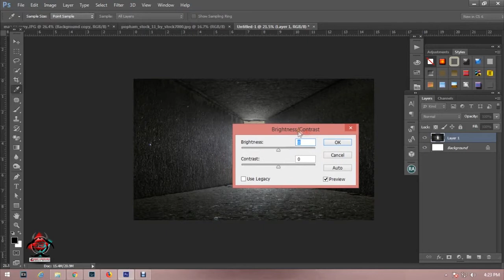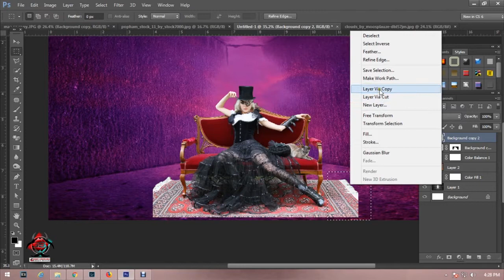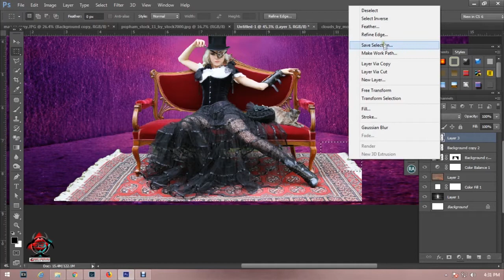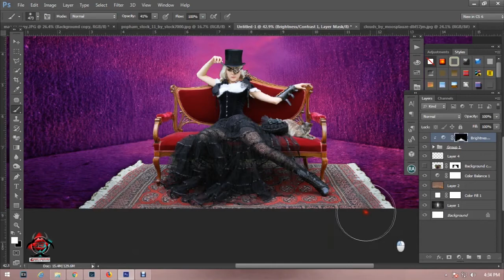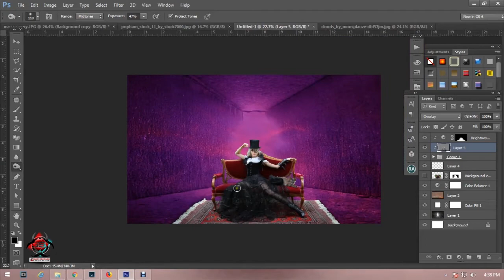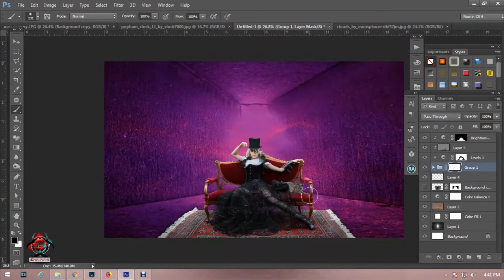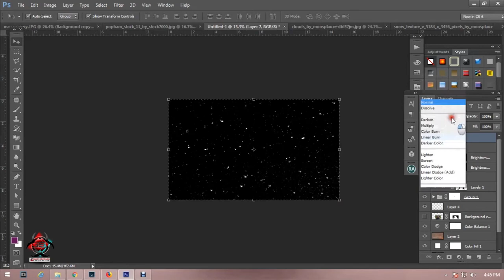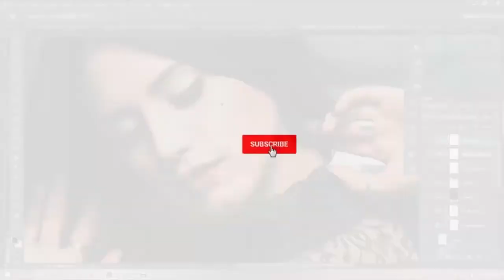Dramatic Photo Manipulation Editing tutorial in Photoshop || 2018